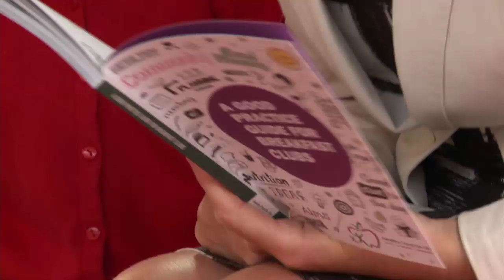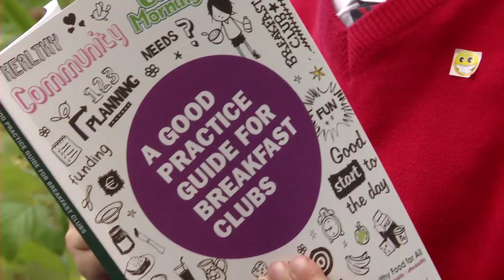Minister Joan Burton launches guide for school breakfast clubs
Minister Joan Burton launched "A Good Practice Guide for Breakfast Clubs" as a means to promote the good work of breakfast clubs around the country. The Guide seeks to encourage schools and community groups to establish and develop breakfast clubs.